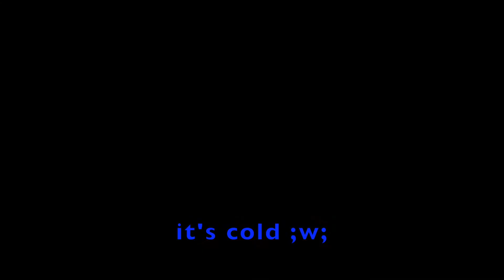V Kanon hanami flower viewing indoor by trying out Sakura Soba with Beer (Sakura series part 2)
It's time for Sakura Soba plus Sakura curry!
We tried out kakesoba, hot soup style as well as zarusoba, cold sauce dipping style!
We talked about what we've been doing indoor during the last 2 months!
As expected, the video came out longer than I expected but please enjoy it :D CHEERS!